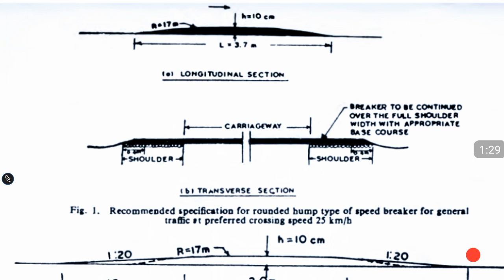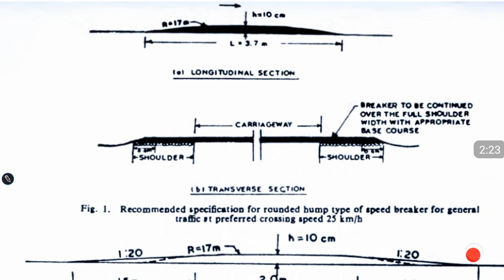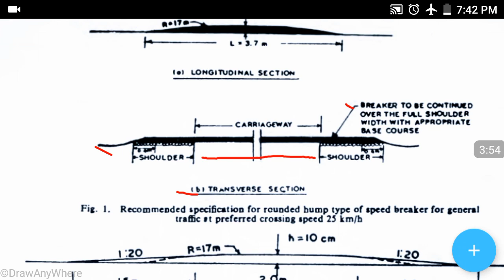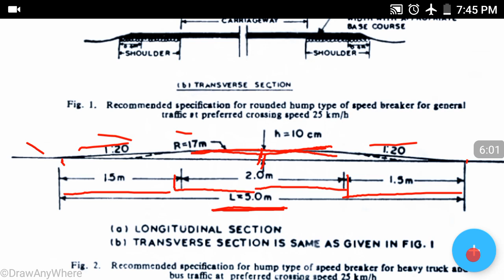Working Drawing for Speed Breakers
In this video we learn to working drawing of a speed breaker which is constructed in highway or roads to control speed limit...the standard drawing of speed breaker are in IRC 99-1998.. Subscribed our channel for more highway engineering and quality control videos...